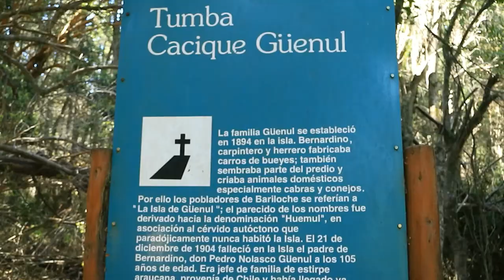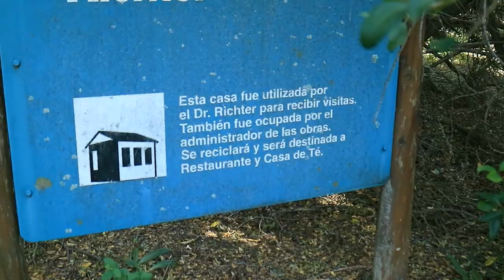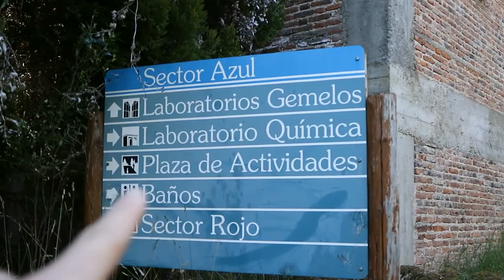Who knew this existed?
Just across the water of Bariloche on Argentina lies Isla Huemul. The Huemul Project - During World War II German scientists under Walter Gerlach and Kurt Diebner carried out experiments on this Island.

Want to travel cheaper?
Check out the Airbnb link below for cheaper accomodation!